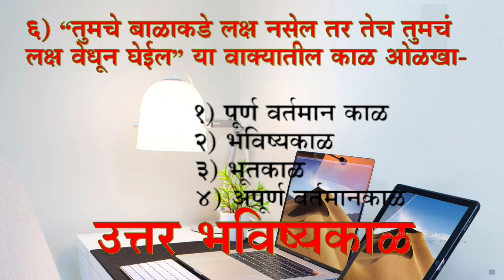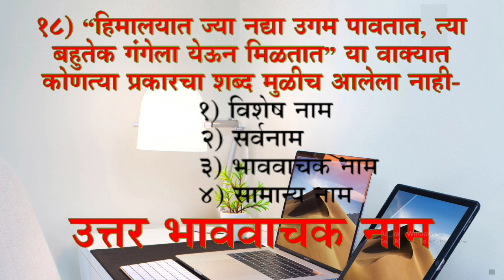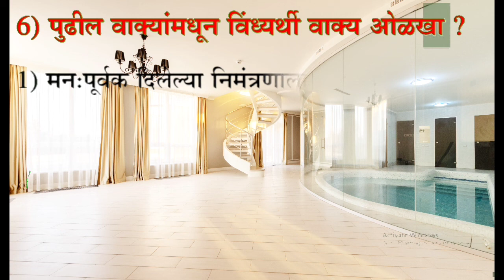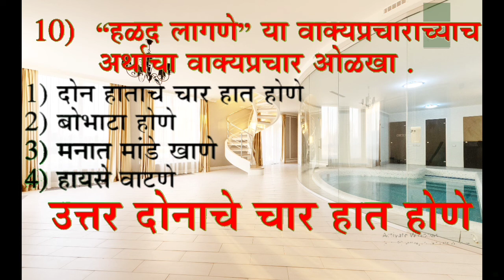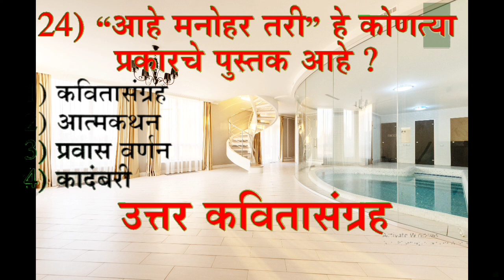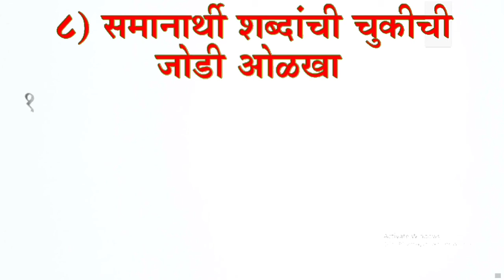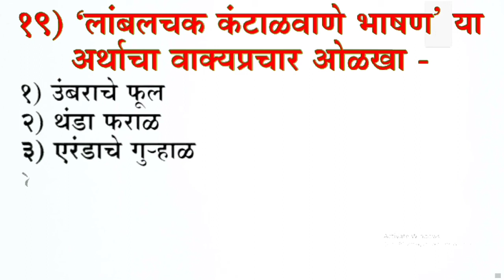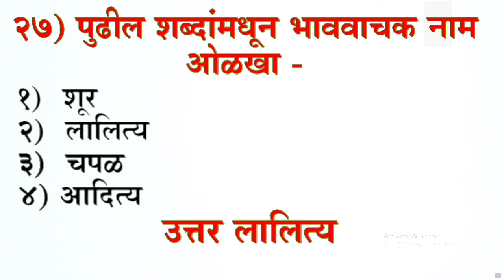MAHA TET Paper 2nd 2013 2014 2016 Marathi solution Marathi मराठी विषयाचे प्रश्न व त्यांची उत्तरे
maha tet 2013 question paper,
maha tet 2013 answer key,
maha tet 2013 result,
maha tet paper 2 2013

बालमानसशास्त्र व अध्यापनशास्त्र
परिसर अभ्यास
MAHA TET 2013 ते 2019 परिसर अभ्यास – शिक्षक पात्रता परिक्षा paper 1st Parisar abhyas 2013 to 2019

English Grammar

Marathi Paper